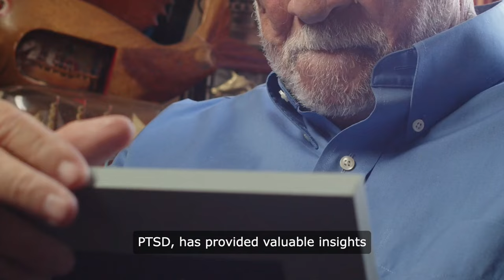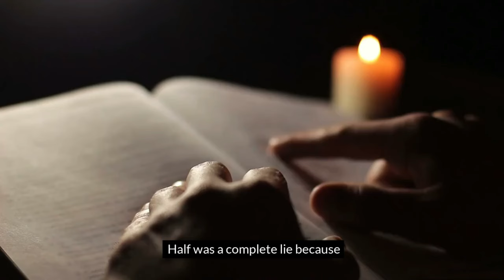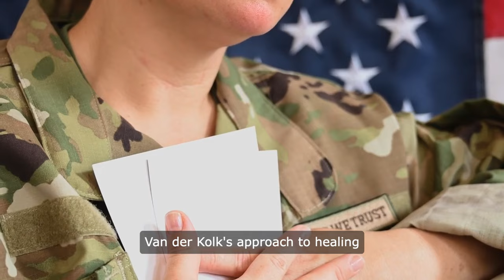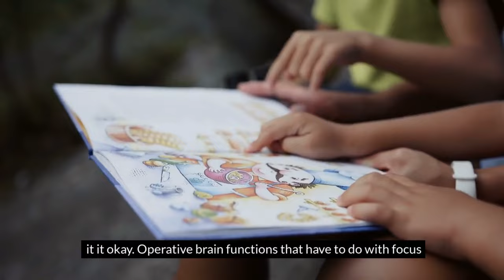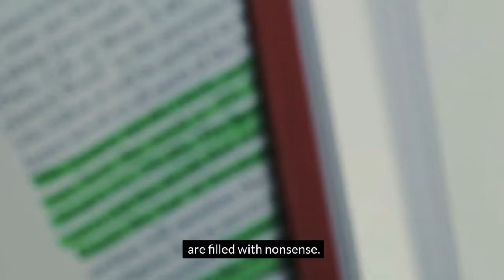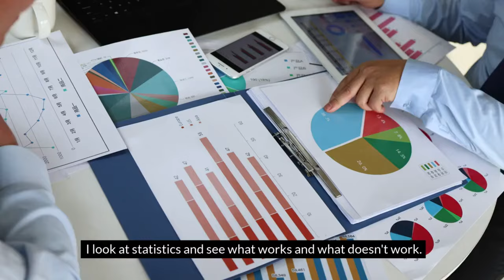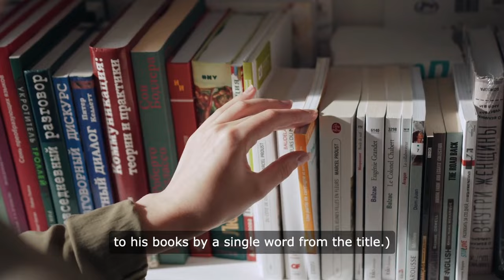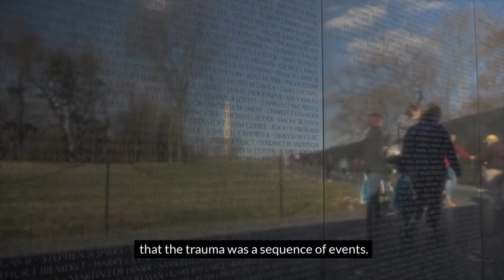How We get Stuck From Past?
In his seminal work, Dr. Bessel van der Kolk explores the intricate ways in which our past experiences can cast long shadows over our present lives. He elucidates how traumatic events, especially those occurring in childhood, can imprint themselves deeply in our minds and bodies, shaping our beliefs, behaviors, and emotional responses for years to come. These experiences can become like invisible chains, binding us to patterns of thought and behavior that no longer serve us, yet seem impossible to break free from.

Van der Kolk's research highlights how these past traumas can disrupt the normal functioning of our brains and bodies, leading to a myriad of physical and mental health issues. From chronic pain to anxiety disorders, the effects of unresolved trauma can be far-reaching and profound. By shedding light on the mechanisms through which we get stuck in the past, Dr. van der Kolk offers hope for those struggling to break free, providing insights and strategies that pave the way towards healing and transformation.

Why ‘inside serene’? The idea of ‘inside’ is to navigate and dig deeper into what can human change to accumulate serendipity of thoughts that will help us mentally sync to a healthier, better and more in control of our thoughts.

Being mentally fit means having the skills to handle stress, think clearly and make good decisions, communicate effectively, and regulate one's emotions in appropriate ways.

Let us join together on how to become responsible and highly engaged in building a community of good people. There are many ways to improve and maintain mental fitness, such as getting regular exercise, practising mindfulness, and seeking support from others. Inside Serene's goal is to build a community of mental support regardless of your colour or religion. We are ONE!

Practising self-care and self-love enables us to give back and love others. I need your support to clean our social environment of toxic people and become a more responsible content creator.

The power of words to control our emotions can be therapeutic to our mental health;
✅  “You are worthy and deserving.”
✅  “You don't have to apologize.”
✅  “There is treatment available to you…”

" We must be willing to encounter darkness and despair when they come up and face them, over and over again if need be, without running away or numbing ourselves in the thousands of ways we conjure up to avoid the unavoidable".  -  By Jon Kabat-Zinn

✅ Be empowered  ✅ Be intentional  ✅ Be in control